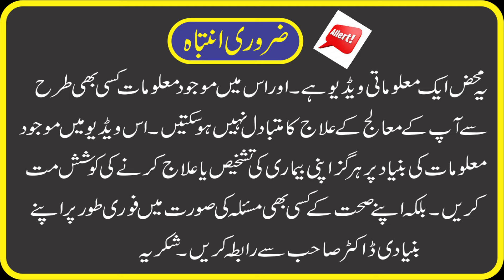What is the best mehod for Circumcision. بچوں کے ختنے کرنے کیلیے بہترین طریقہ کونسا ہے۔ میرا تجربہ